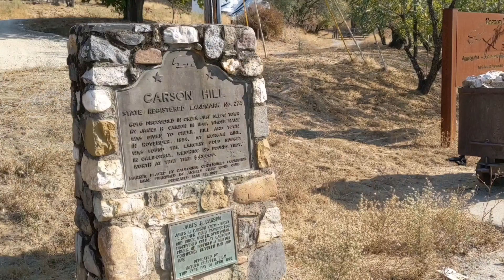Forgotten Ghost Town: Carson Hill California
There are always stories along any route you take. Hidden away on Highway 49 in the middle of nowhere, we stop to explore Carson Hill, a once booming gold rush town in Calaveras County, located in the Sierra Nevada foothills. The famous Morgan Mine was located here and the largest nugget in the U.S. was taken from these hills.